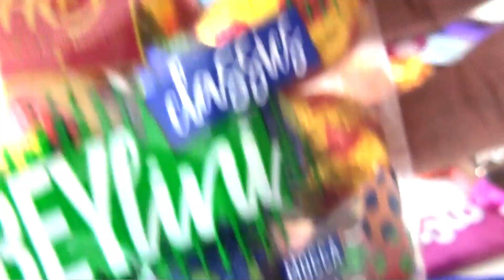Some Lot's of Candies, Some lot's of Chocolates 69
Frey Chocolate is so tasty